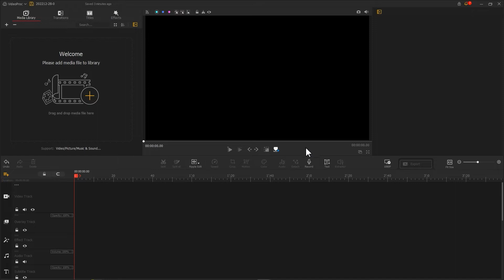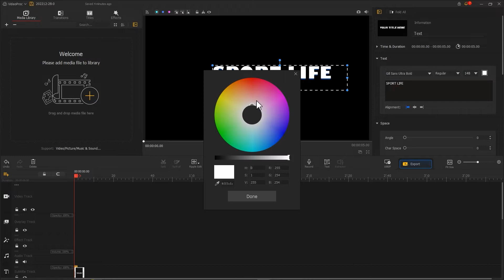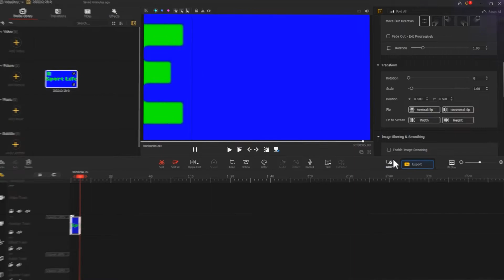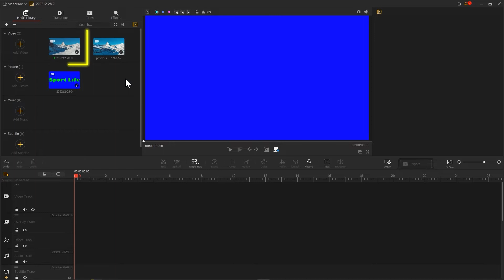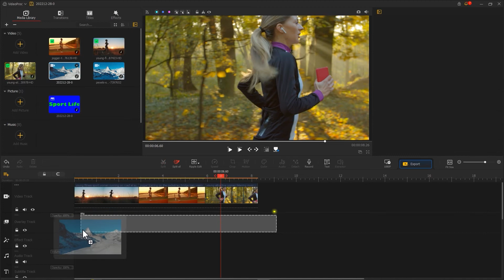Create the Cinematic Text Move-in Animation Effect | VideoProc Vlogger Tutorial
VideoProc Vlogger houses a wealth of beautiful animated text effects that enable you to create stylish intros, unique captions, and scene openings. And in today's video, we are going to show you how to do the cinematic text move-in animation effect and how you can make the most out of the effect to bring your video project to a whole another level.

Timestamp:
00:00 Intro
00:32 Text template
02:26 Create the background
03:40 Final composition